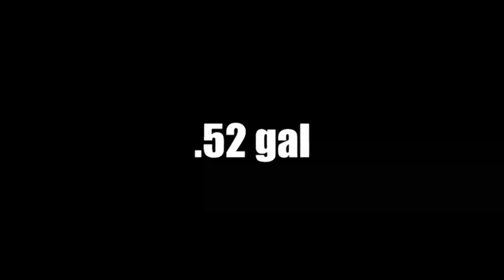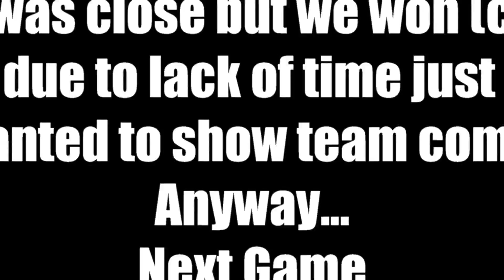Playing with shooters (they're kinda basic lol)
sorry for crap quality i don't have my capture card rn
will try to post weekly